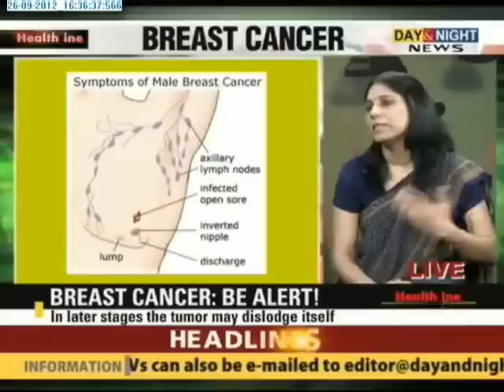Health Line - Breast Cancer - 26 Sept 2012 - Part 1